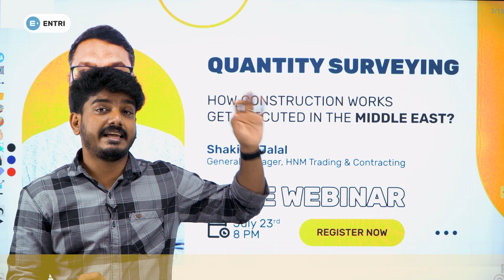Quantity Surveying Free Webinar -How Construction wWrks Get Executed in Middle East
Quantity Surveying Free Webinar -How Construction Works Get Executed in Middle East | Register Now .